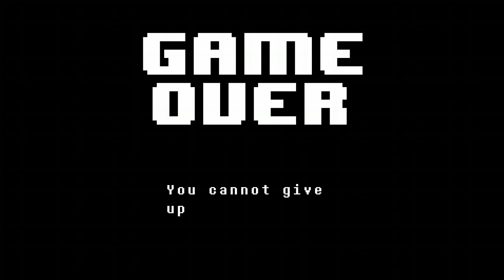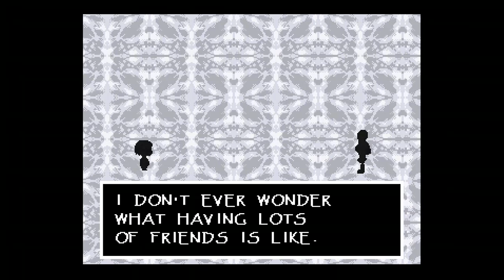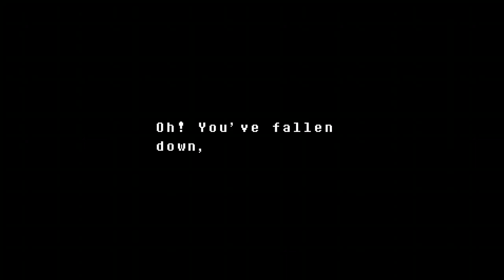Undertale: Trying out on Game Pass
Full Play Through and Full Achievements 2/3